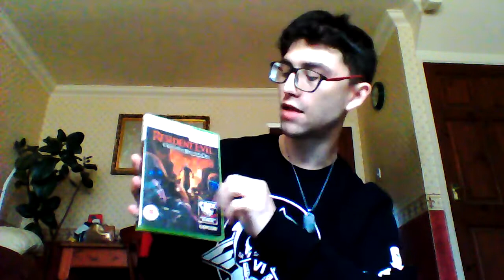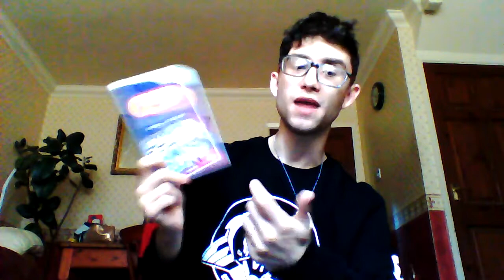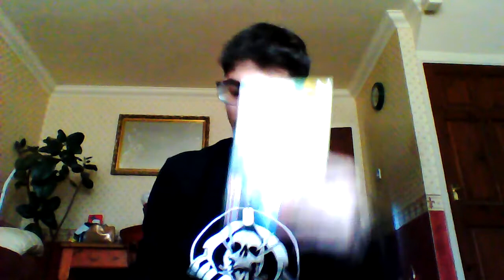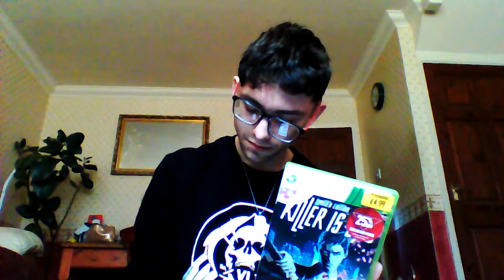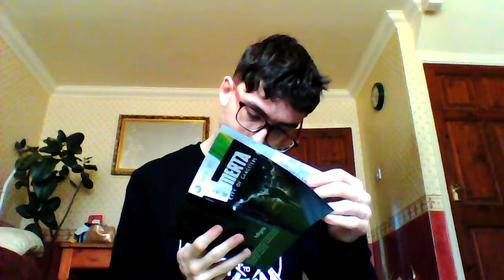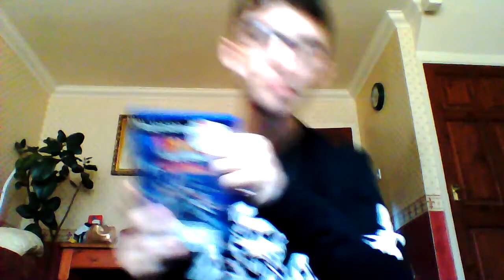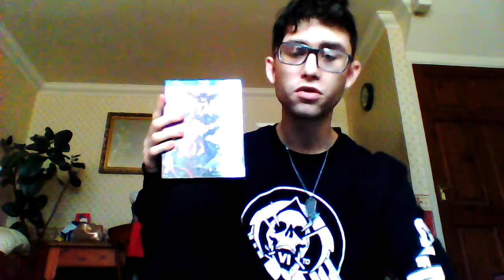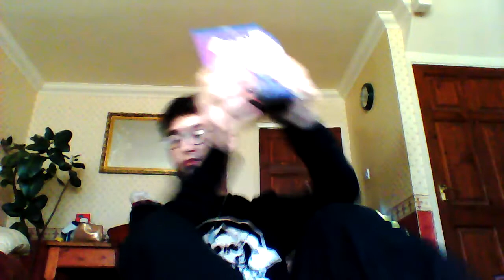TheMadKaiger's Recent Pick Ups: Episode 46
Another pick ups video with some pretty cool stuff here today. Let me know what you guys have got recently!